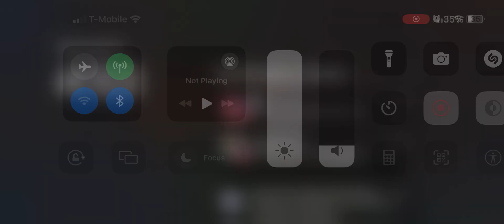Roblox Scary Button